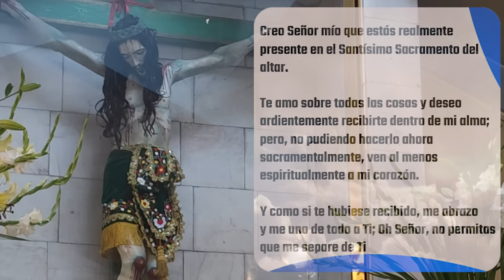✅ MISA DE HOY viernes 19 de Enero 2024 - Padre Arturo Cornejo